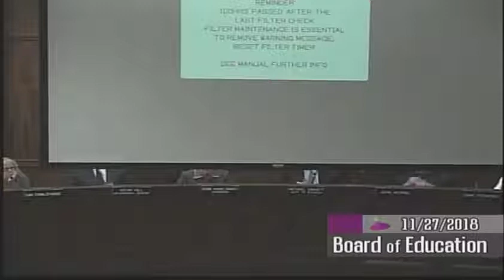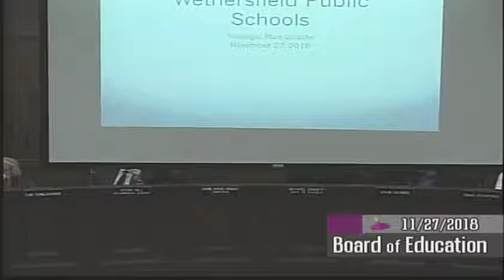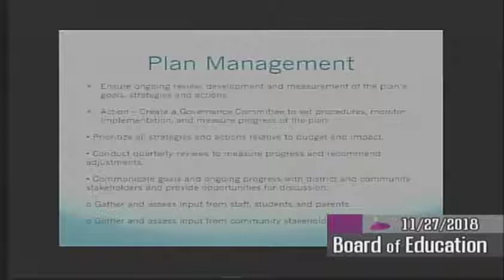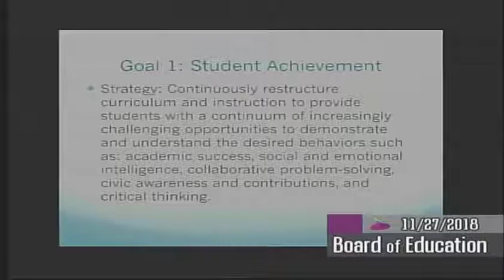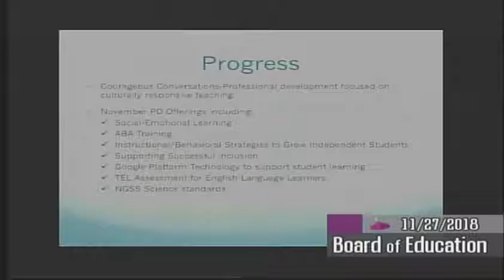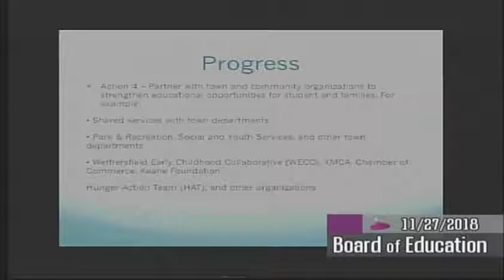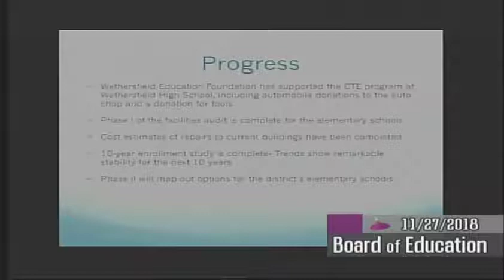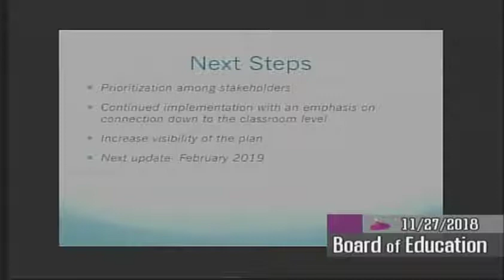November 27th, 2018 Board of Education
Wethersfield Board of Education meeting for November 27, 2018.